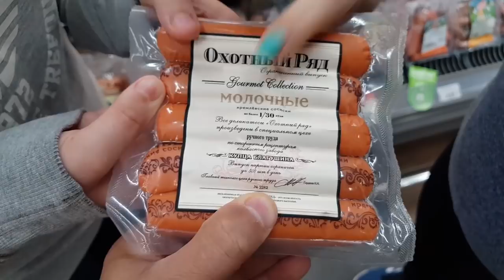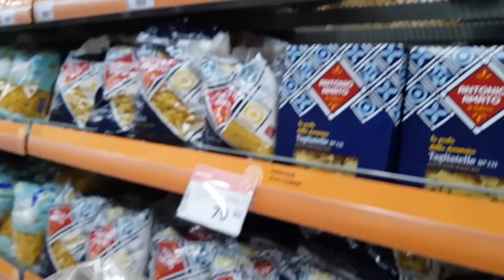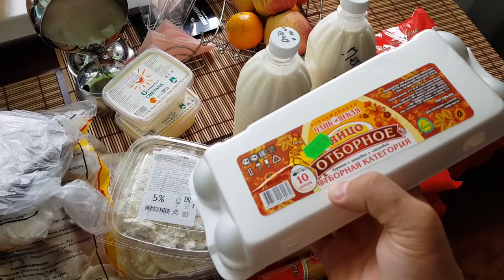✅VLOG: КАК МЫ ПРОВОДИМ ДЕНЬ И ЧТО МЫ ПОКУПАЕМ В МАГАЗИНЕ?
LIFE VLOG 🔴 Как мы проводим день и что покупаем в магазине? Привет, наша Дружная Семья в городе - папа Саша, мама Марина, дети Настя и Слава рады видеть Вас на Нашем Семейном канале! Наша реальная жизнь в городе Пермь.